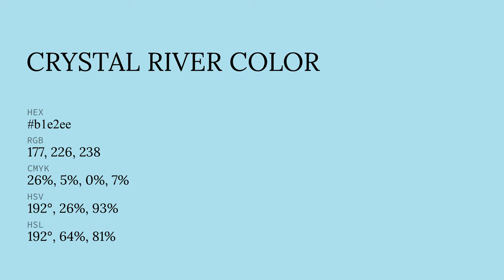Crystal River color b1e2ee hex color - Blue color - Warm color b1e2ee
What color is Crystal River ? b1e2ee hex color - Blue color - Warm color b1e2ee

Hex b1e2ee Color Code is also known as Crystal River color.

Hex b1e2ee Color code in RGB color code model is created after adding 69.41% red color, 88.63% green color and 93.33% blue color.
Hex b1e2ee Color code in CMYK color (process color) code model is generated after subtraction of 25% cyan, 5% magenta, 0% yellow and 6% black.